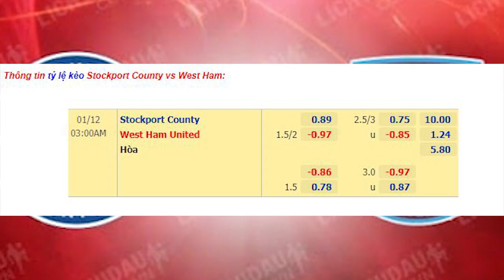Nhận định Soi Kèo bóng đá kèo Stockport County vs West Ham, 03h00 ngày 12/01, vòng 3 FA Cup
West Ham có tỷ lệ thắng kèo sân khách rất cao với 7 lần vượt rào cản handicap ở 8 chuyến hành quân đến xứ người vừa qua.
Giữa đôi bên có sự chênh lệch rất lớn về đẳng cấp. Nếu như Stockport County chỉ đang chơi ở Nations League - đấu trường cấp độ thứ 5 của xứ sương mù thì West Ham đến từ giải Ngoại hạng. Với sự khác biệt lớn về trình độ như vậy, việc Stockport County phải dừng bước ở vòng 3 này là điều gần như chắc chắn, vấn đề họ sẽ thua như thế nào và thua với tỷ số bao nhiêu mà thôi.